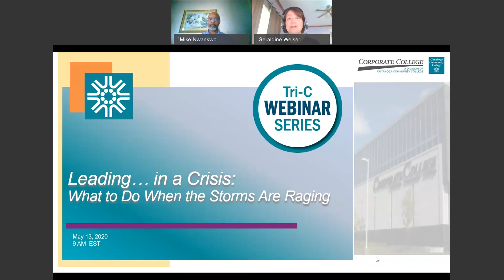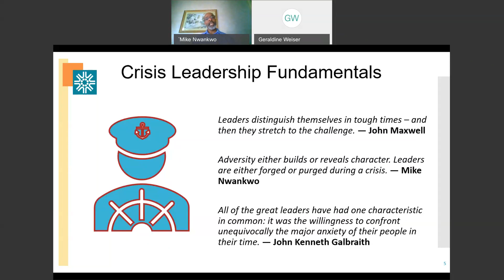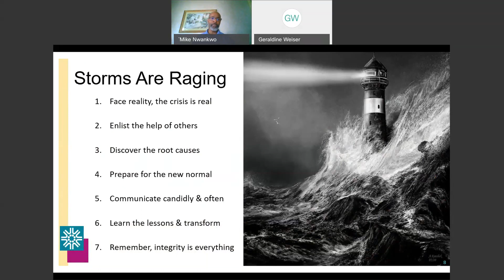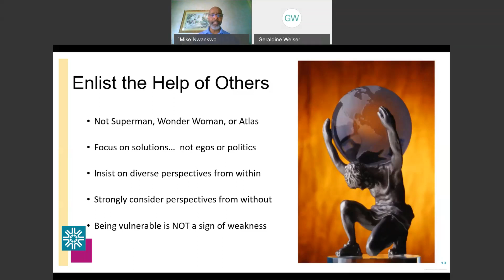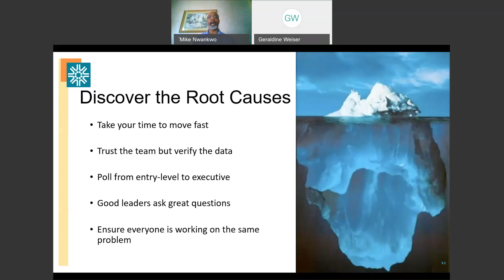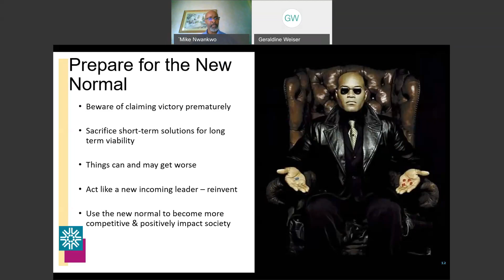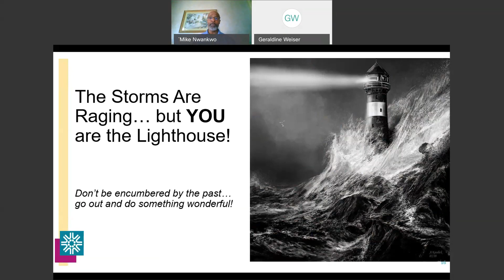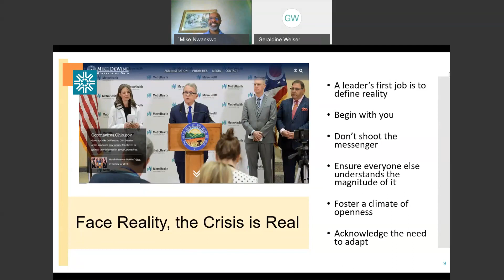Leading Others Through Adversity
Tri-C Corporate College professionals discuss how to be a leader during adversity.